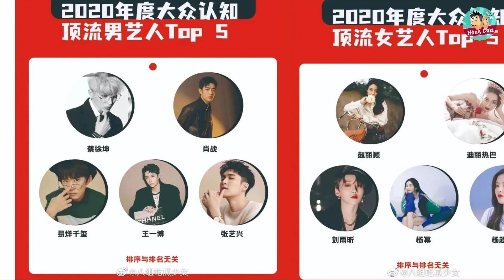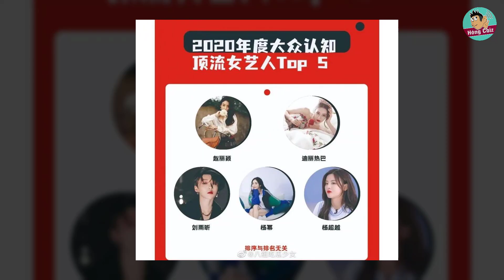Tròn 1 năm Tiêu Chiến chính thức lên tiếng xin lỗi về sự kiện 227|Hóng Cbiz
Mời các bạn đón xem video: Tròn 1 năm Tiêu Chiến chính thức lên tiếng xin lỗi về sự kiện 227|Hóng Cbiz